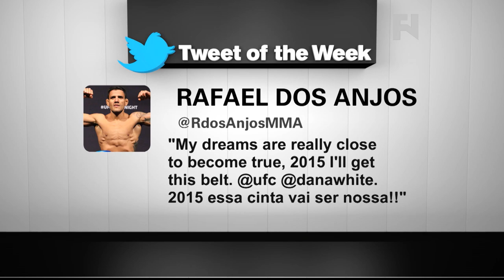Fight News Now - UFC Antitrust Lawsuit, UFC FN 58: Machida vs. Dollaway; Barao vs. Gagnon - Part 1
- Fight Network's John Pollock and John Ramdeen give us a complete breakdown the recent class action lawsuit filed by Jon Fitch, Cung Le, Nate Quarry and others against the UFC. Also, we get you all prepped for UFC Fight Night 58: Lyoto Machida vs. C.B. Dollaway which goes down Saturday, December 20 from the Jose Correa Arena in Barueri, Brazil.

On The Shift, we take an in depth look at cauliflower ears, a plague to some and a warriors' badge to other. Mitch Gagnon gives us the ins and out on the ailment. All this and more on Fight News Now.